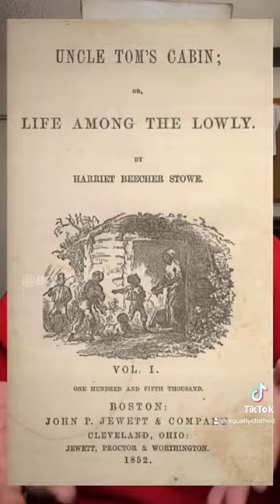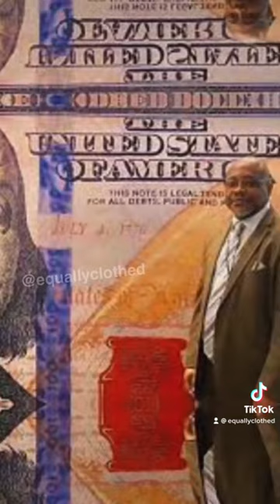University of the District of Columbia 100 HBCUs in 100 days Day 17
University of the District of Columbia: Empower Your Journey! 🎓🏛️ Admire the majesty of our main campus building. Celebrate with Miss UDC, a symbol of grace and leadership. 🌟👑 Honor achievement with a student athlete's graduation photo and our lady graduates. 🎓👩‍🎓 Unite under our logos, representing our identity and unity.UDC Empowerment MissUDC Graduation Unity Education FutureLeaders HBCU College University (Link: [insert link])